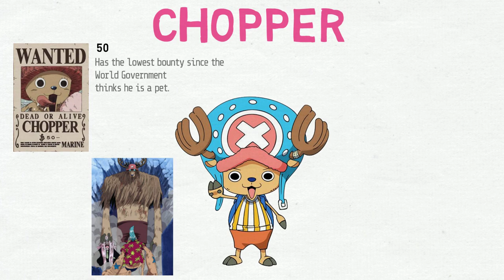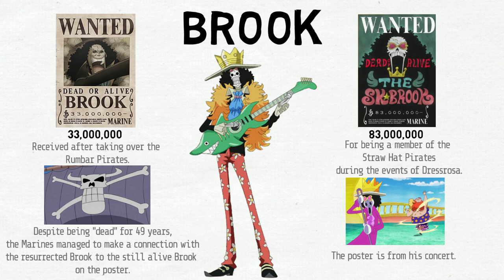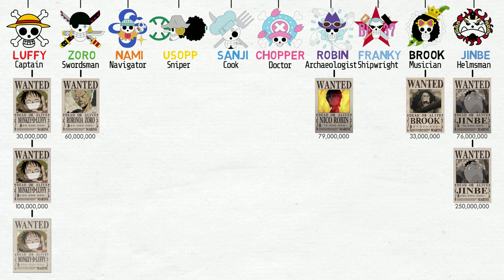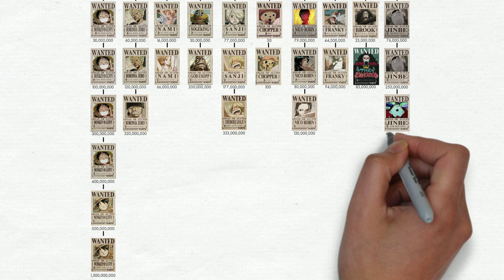WANTED- Straw Hat Pirates Bounties Timeline (One Piece)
Straw Hat Pirates Bounties History and Timeline.

A bounty reflects both the threat and power level of an individual. Engaging in activities deemed criminal by the World Government.

Please enjoy the timeline history of the Straw Hat Pirates Bounties. As of this video, the total bounty of the Straw Hat Pirates is 3,161,000,100 Beri.